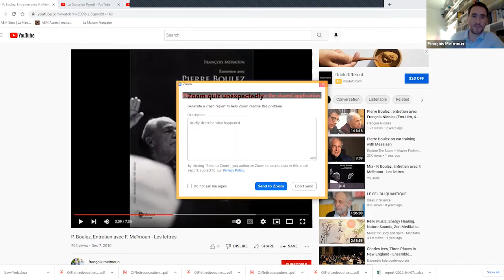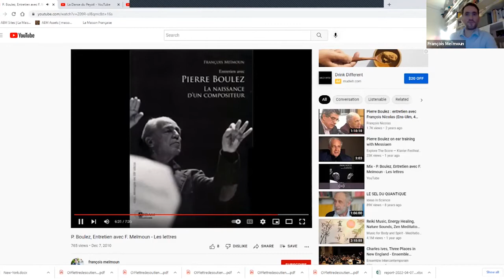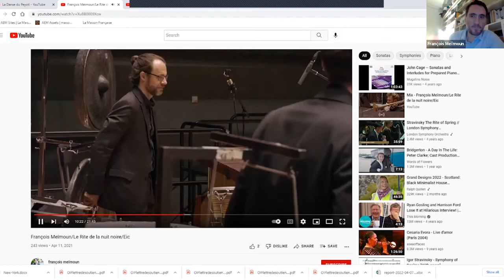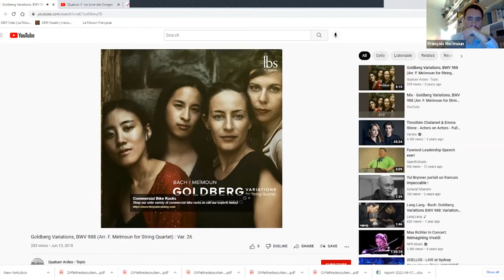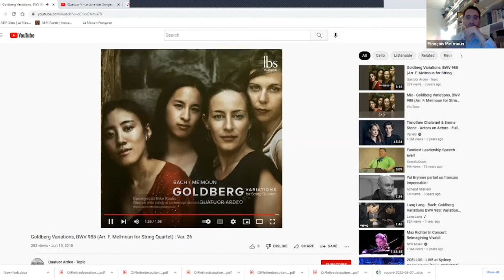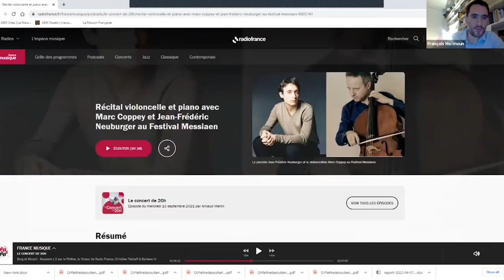Festival Philo/Piano: François Meïmoun en conversation avec François Noudelmann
Compositeur François Meïmoun discute son métier et ses influences à l'occasion du Festival Philo/Piano: The French Touch